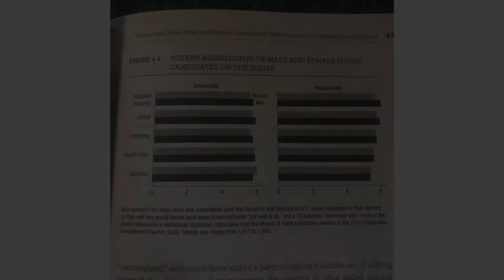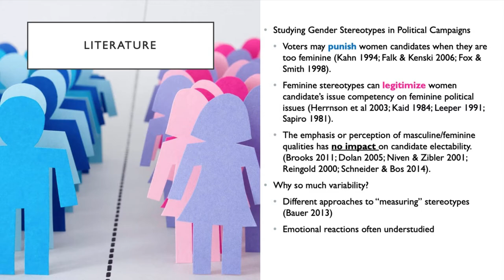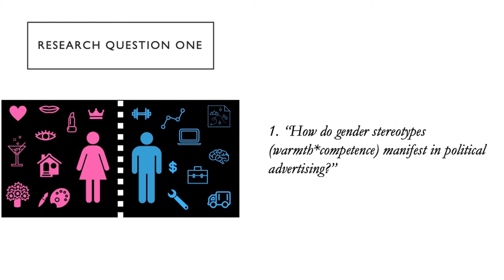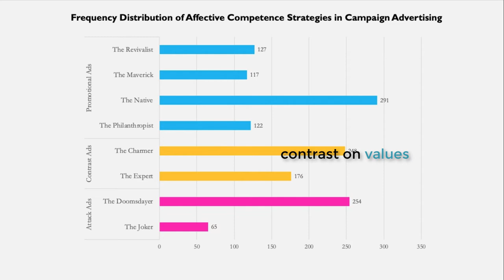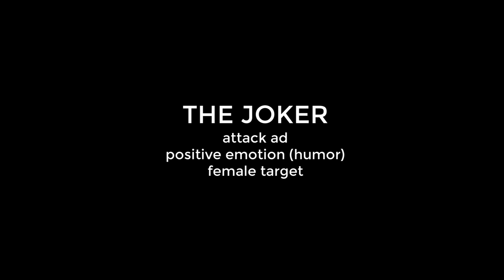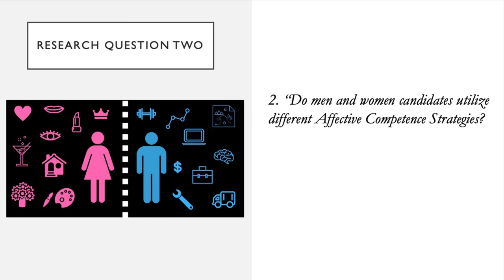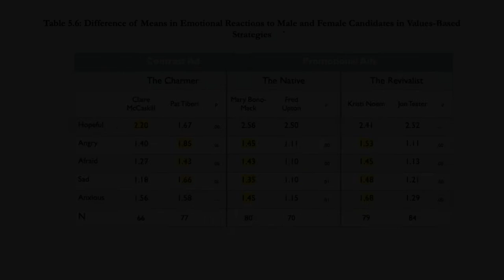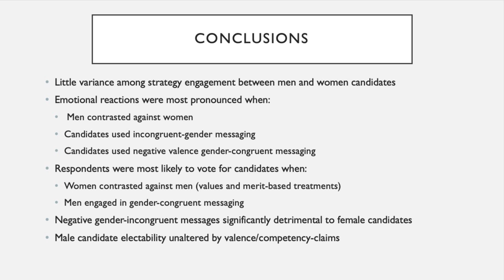Week 7: Gender Stereotypes in US Elections